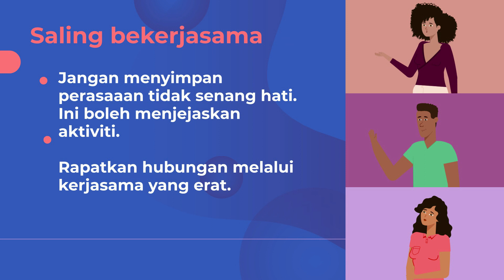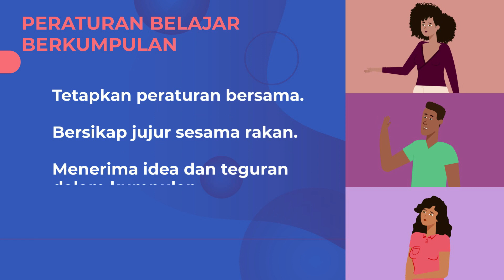TEKNIK BELAJAR BERKUMPULAN